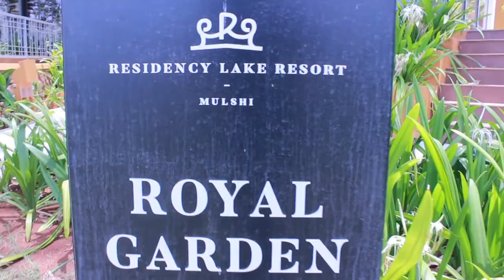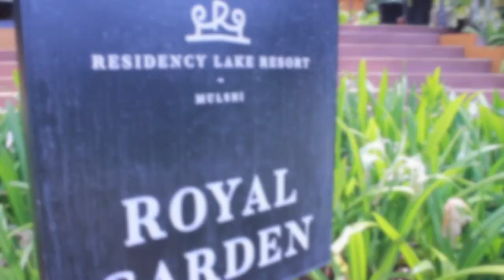Peace Was The Destination | Vlog #2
hey guys this is aaryan here from techsaloon and this video i was is konkan at a place named tamini